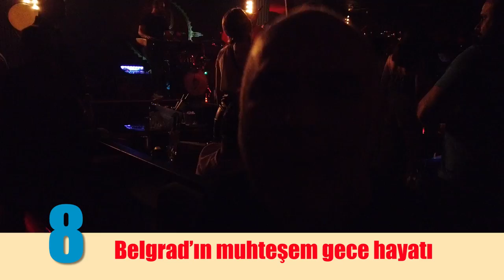BELGRAD'IN TOP 1O'U! I I ERKAN CAN & GÜVEN KIRAÇ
Herkese Selam,
Bugün sizlere Belgrad'ın Top 10 listesini çıkardık. Bizim gidip gördüğümüze çok mutlu olduğumuz,çok sevdiğimiz ve bilgilere boğulduğumuz yerleri toparladık. Umarız severek izlersiniz :)

Bu videoda emeği geçen, bize rehberlik eden Barış Ünal,fotoğraf sanatçısı Sertan Öksüz, müzikler için Murat Tuğsuz ve Prontotour'a çok teşekkür ederiz.